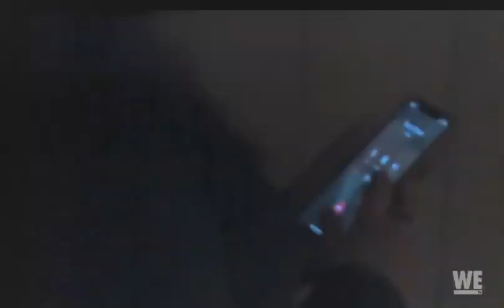LIFE AFTER LOCKUP - KRISTIANNA RISKS IT ALL TO UNCOVER THE TRUTH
Kristianna can't sleep based on what her mother has told her about John and Terra. She calls her sister to meet up. Will she get closure or will she get in trouble? Comment your thoughts!